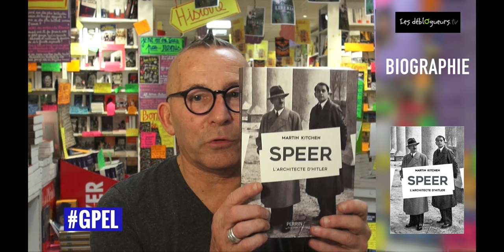(LIVRE) La chronique de Gérard Collard - Speer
Speer de Martine Devillers-Argouarc'h et Martin Kitchen aux éditions Perrin

Une remise en cause totale de la personnalité et du rôle du confident d'Hitler et ministre de l'armement du III Reich : derrière le technocrate affable et courtois se cache en réalité un meurtrier totalement dépourvu de sens moral.
Albert Speer, confident d'Hitler, ministre de l'Armement et acteur majeur de l'administration du Troisième Reich, a toujours insisté sur sa méconnaissance des crimes du régime et dissimulé la centralité de son rôle dans l'Etat nazi, notamment à travers ses célèbres Mémoires, Au cœur du Troisième Reich et Journal de Spandau. Cette version mensongère lui a permis de duper ces juges à Nuremberg comme ses précédents biographes et s'est imposée aussi bien en Allemagne qu'à l'étranger. Jusqu'à ce livre.
Martin Kitchen conteste cette déformation des faits opérée de bout en bout par le principal intéressé. Il montre que ce qui rend Albert Speer particulièrement effrayant, et intéressant, c'est que cet homme creux et résolument bourgeois, d'une grande intelligence mais manquant totalement de vision morale, incapable de s'interroger sur les conséquences de ses actes et dépourvu de tout scrupule, est loin d'être un marginal. Représentant typique de sa classe sociale et de sa génération, voix des intérêts économiques et des barons de l'industrie, il appartient à cette catégorie d'hommes, au sein des ministères, des associations et cercles professionnels, qui ont permis l'enracinement du national-socialisme. Le Troisième Reich, en effet, n'aurait jamais été aussi dangereux et efficace s'il avait uniquement pris appui sur des aventuriers, idéologues à moitié fous et fanatiques racistes, qui finissent par créer un nuage de fumée. A la fois technocrate, expert et courtisan considérablement enrichi sous le régime, Speer, en réalité, représente bien mieux le type de personnalité qui a favorisé l'établissement et le fonctionnement de l'Etat nazi, y compris dans sa dimension génocidaire.

Vous pouvez commander Speer sur le site de la librairie en ligne noire.com